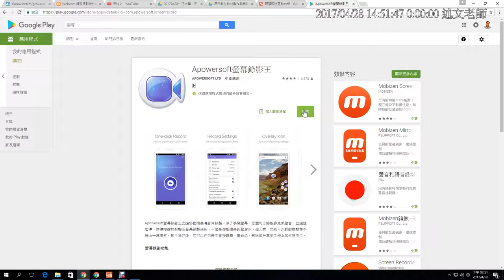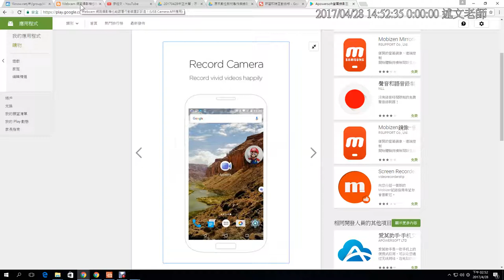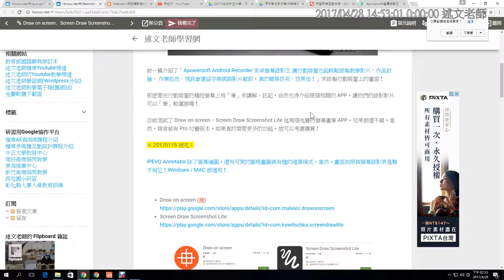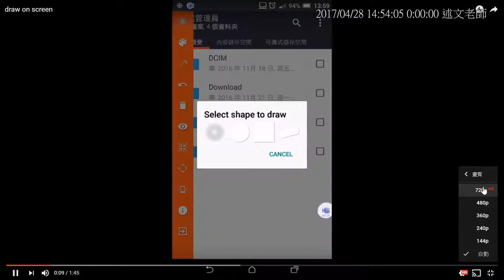11：apowersoft螢幕錄影王